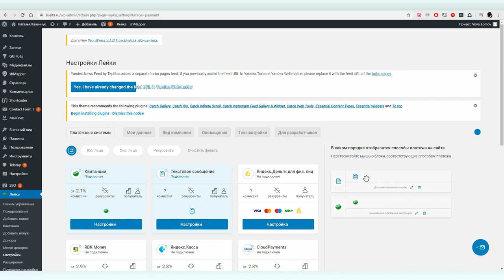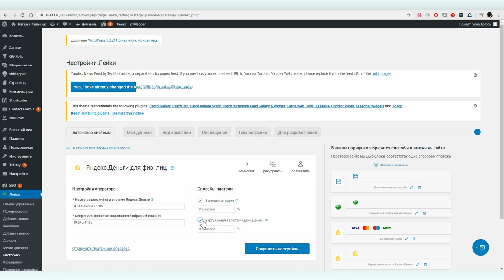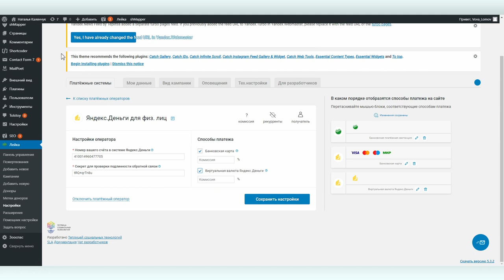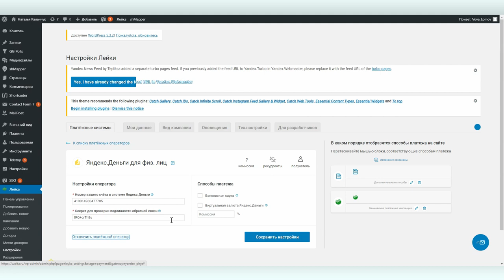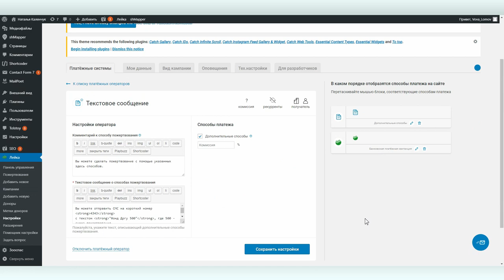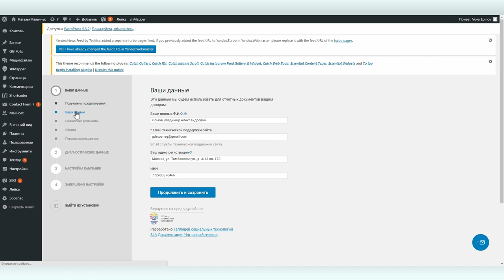Онлайн плагин Лейка #3: подключение платежных систем для физических лиц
Плагин для WordPress Лейка — одна из главных и наиболее известных разработок Теплицы социальных технологий. Бесплатный плагин Лейка позволяет собирать пожертвования на вашем сайте посредством множества платежных систем, управлять платежами, работать с донорами и получать детальную отчетность.